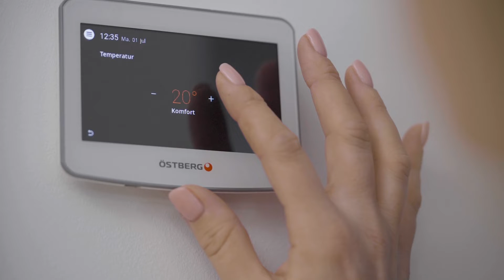Østberg -Det du ikke ser_med röst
Du ser meg ikke.
Hvis jeg er her, så tenker du ikke på meg.

Min viktigste jobb, er å passe på dæ,
og de du er glad i.

Av og til lager jeg lyd.
Men du ser meg ikke

Jeg gir deg tegn på at jeg er her inne sammen med deg.

Men du tenker ikke på dét.
Du skal tenke på alt annet enn meg.
Du tar meg for gitt. Og det gjør ikke noe.

Jeg er her for deg, og dine nærmeste.

Hvem er jeg?

Jeg er det du ikke ser.